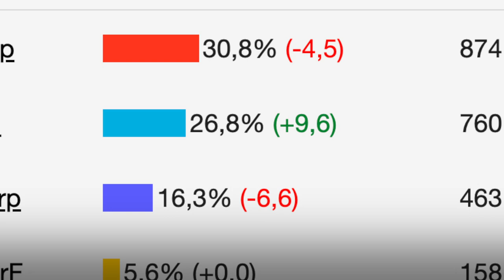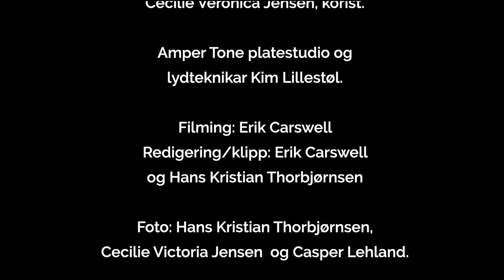Erna Solberg - 60 år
Gratulerer med 60-årsdagen, kjære Erna :)
Dette er en liten musikalsk hilsen fra Venstre, Kristelig Folkeparti og Høyre.
God fornøyelse :)